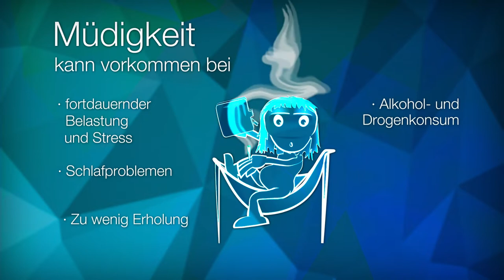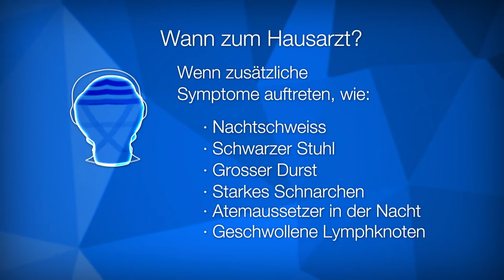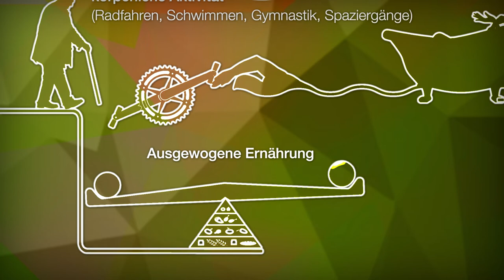Müdigkeit ist eine natürliche Reaktion des Körpers: das mediX-Gesundheitsdossier als Video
Müdigkeit ist eine natürliche Reaktion des Körpers. Sie zeigt an, dass wir Ruhe, Erholung und Schlaf brauchen. Sie hat oft mit den Lebensumständen oder der Lebensweise zu tun, z.B. bei Belastung und Stress, bei Schlafproblemen oder bei mangelnder Erholung. Wenn die Müdigkeit lange anhält oder sonst nicht erklärbar ist, sollte man eine Hausärztin oder Hausarzt aufsuchen.